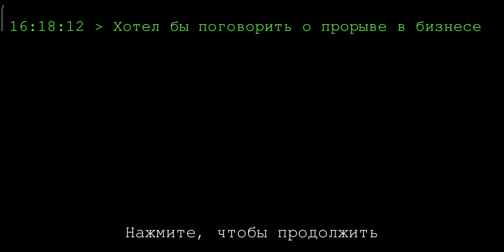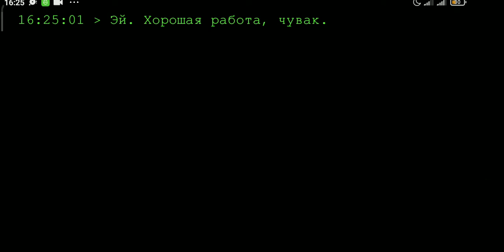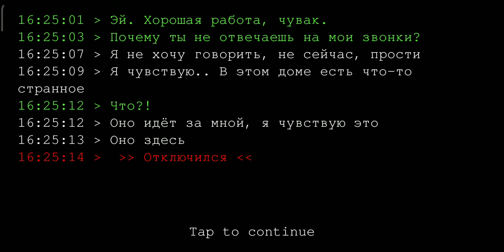Eyes 4.0.5. Walkthrough, hard mode. Прохождение, сложный уровень.